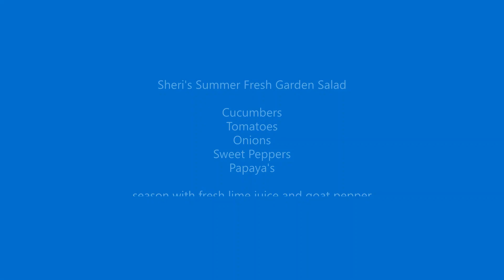Sheri's Summer Salad